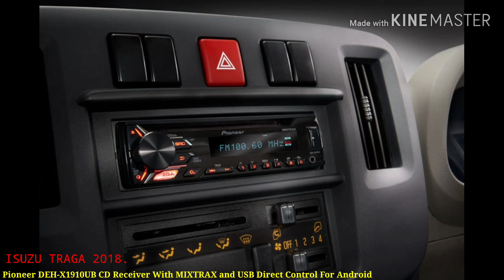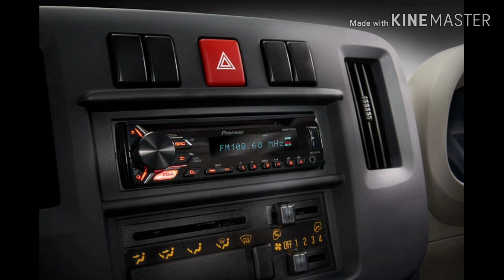2018 Isuzu Traga (Audio) (Pionner DEH-X1910UB CD, USB, & AUX With MIXTRAX) Indonesia.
Isuzu Traga Indonesia...